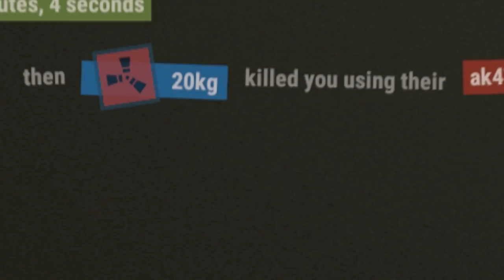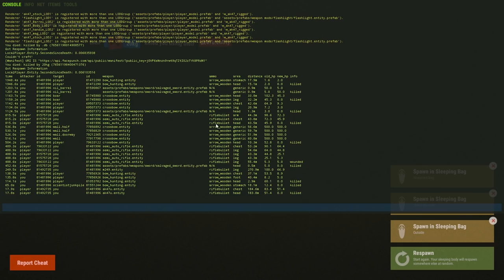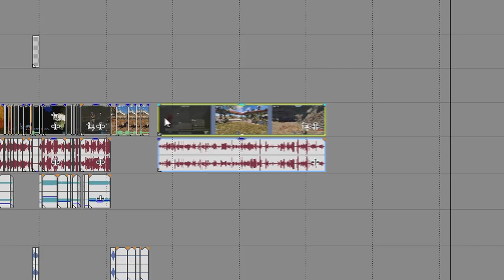A DAY WITH WELYN | RUST